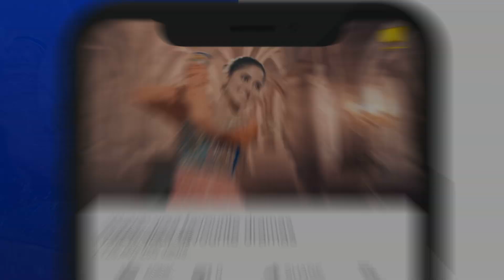ALIF | Episode 13 | Best Scene - 04 | Har Pal Geo